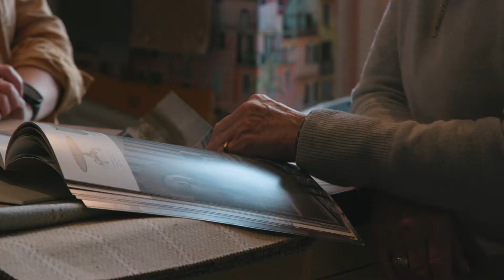Shop local in Saxmundham this Christmas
Saxmundham has so much to offer, from the specialist shops, restaurants, and galleries, to the Market Place, which has a wide range of stalls. Saxmundham is also a gateway to visiting many other fabulous spots including Snape Maltings and Aldeburgh.